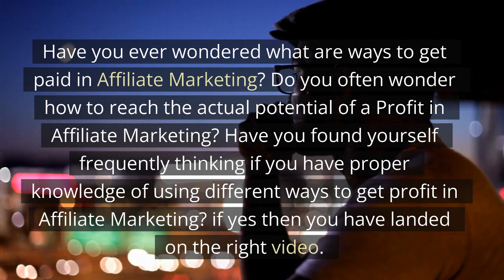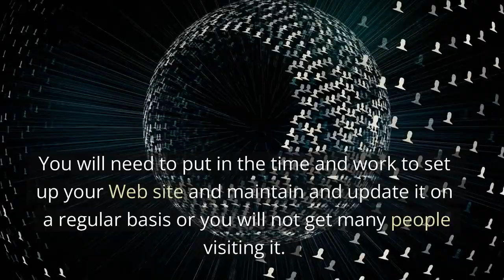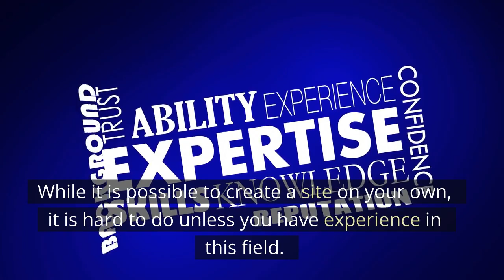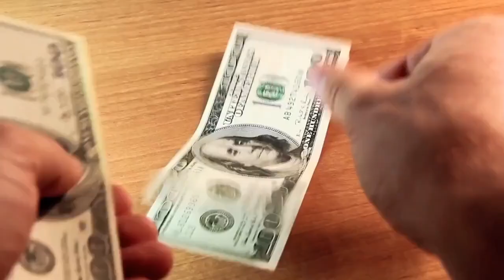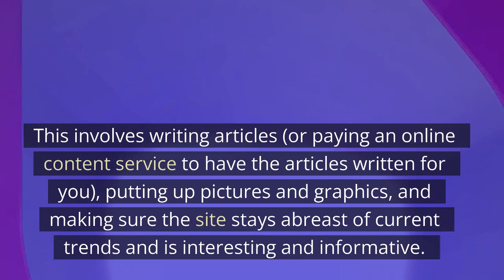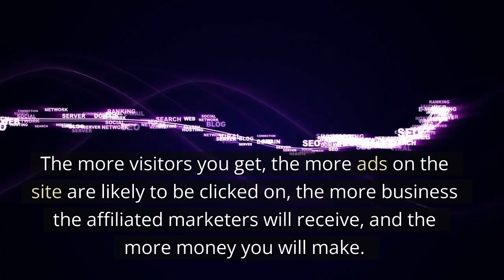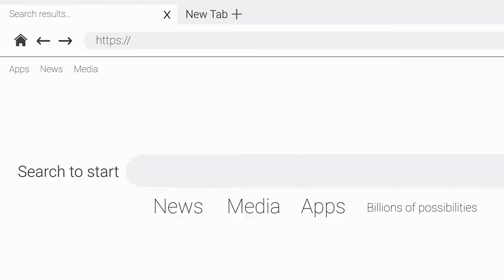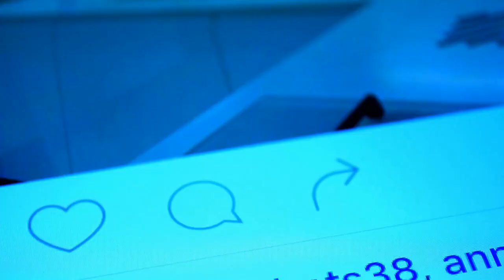Advanced Affiliate Marketing Course: Three Ways to Get Paid in Affiliate Marketing